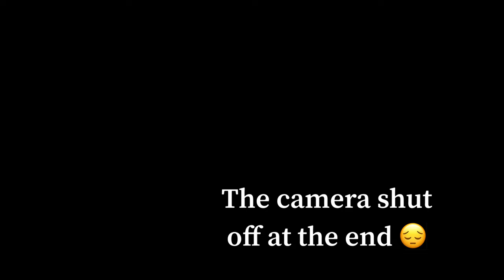Ripped ribbon cable repair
You can buy all the tools that i use and test for many years (tested tools): AutodiagOBD.com